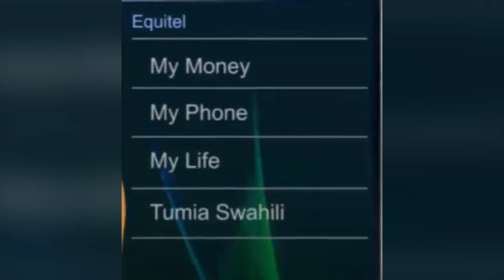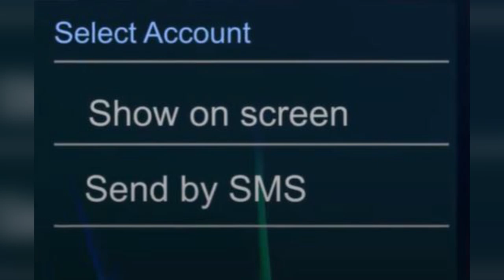Engeri gyokeberamu sente zolina ku akawunti nga oli kukyeyo[Account balance].